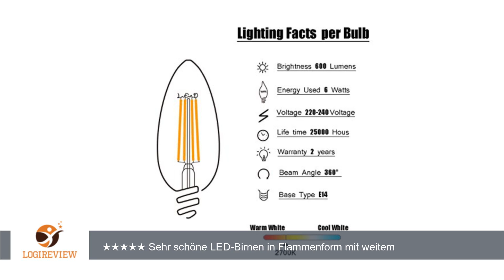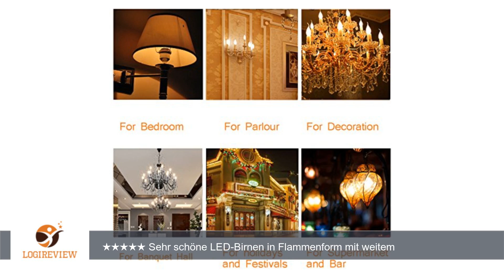SUNMEG LED E14 Filament, C35-6W LED Lampe, Kerzen Glühbirne Gemütliches Licht, Warmweiß (2700K)230V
Review über SUNMEG LED E14 Filament, C35-6W LED Lampe, Kerzen Glühbirne Gemütliches Licht, Warmweiß (2700K)230V Klar 360°Abstrahlwinkel, Energieeinsparung 6W 550 Lumen Ersetzt 50W Glühlampen